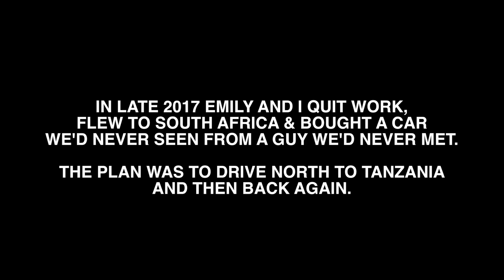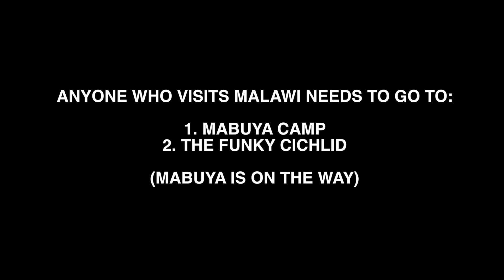A Week in Africa #4 - Mabuya Camp, Lake Malawi, Cape Maclear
We started our week by entering Malawi and making our way to Lilongwe. Our friend (Kelly) manages the no. 1 lodge there, called Mabuya Camp.

After a night there, Kelly took us up to Cape Maclear on Lake Malawi, where we spend a whole week playing on the lake, avoiding the crocodiles, and crashing the drone.